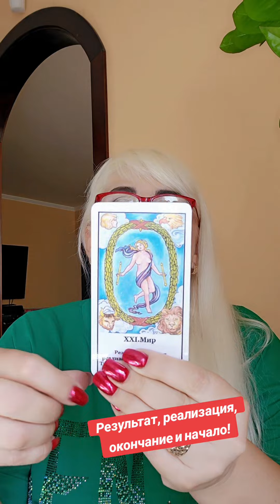ЛЕВ♌️таро прогноз на ИЮЛЬ 2024 года от ЮЛИИ ДОЖДЬ.Результат, реализация,окончание и начало!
ЛЕВ ♌️ таро прогноз  на ИЮЛЬ 2024 года от ЮЛИИ ДОЖДЬ.